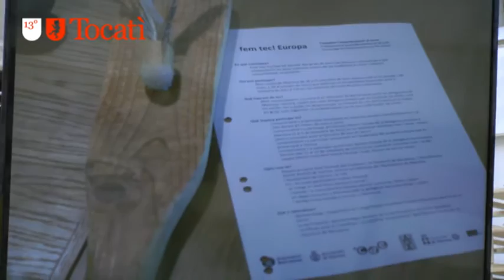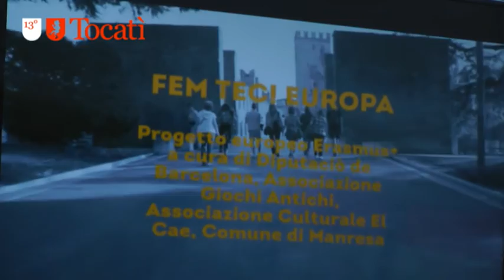FemTecEuropa - Presentazione finale del progetto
FEMTEC EUROPA! – Progetto Europeo Erasmus + a cura di Diputaciò de Barcelona, Associazione Giochi Antichi, associazione culturale El Cae e Comune di Manresa. – Durante il Tocatì 2015 viene presentato il Progetto FemTec! realizzato con il programma dell’UE Erasmus +, Youth in Action. Ragazzi e ragazze tra i 18 e i 30 anni, di due città Europee, Manresa e Verona, tra Marzo e Ottobre 2015, hanno condiviso le loro conoscenze teoriche ed esperienze pratiche sul gioco tradizionale e ne presentano qui i risultati.